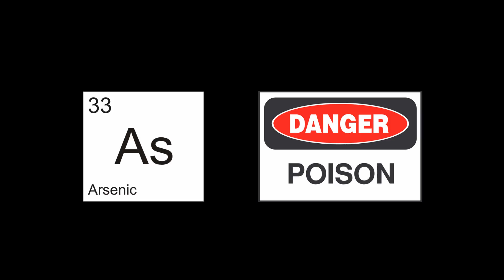Arsenic Exposure Risks: At Home & Work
Most people have heard of arsenic due to its potential use as a poison and some have even suggested exposure to arsenic was the cause of Napoleon Bonaparte's death.

Arsenic is a naturally occurring element that is widely distributed in the earth's crust and people can be exposed to it through air, water and food.

Arsenic combines with other elements such as oxygen, chlorine and sulfur to form inorganic arsenic compounds. Exposure to higher-than-average levels of arsenic occurs mainly in workplaces, near hazardous waste sites and areas with high levels naturally occurring in soil, rocks and water.

Arsenic can enter drinking water supplies from natural deposits in the earth or from agricultural and industrial practices.  A large percentage of industrial arsenic in the U.S. has come from its use as a wood preservative, but arsenic has also been used in paints, dyes, metals, drugs, soaps and semi-conductors.

Agricultural applications, mining and smelting can all contribute to arsenic releases into the environment. Inorganic arsenic exposure of humans, by the inhalation route, has been shown to be strongly associated with lung cancer, while ingestion of inorganic arsenic by humans has been linked to a form of skin cancer and also to bladder, liver and lung cancer. At high levels, inorganic arsenic can cause death. Exposure to lower levels for a long period of time can cause a discoloration of the skin and the appearance of small corns or warts.

The EPA has classified inorganic arsenic as a human carcinogen and has set limits on the amount of arsenic that industrial sources can release into the environment. There are also permissible exposure limits for workers.